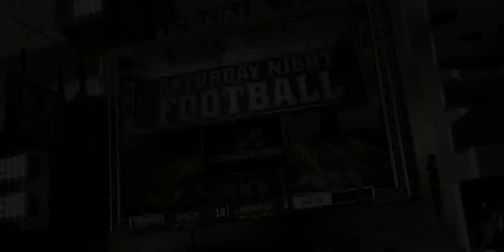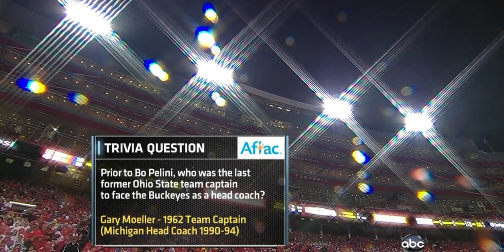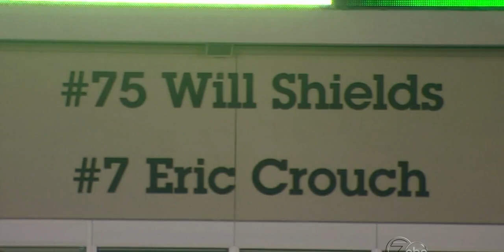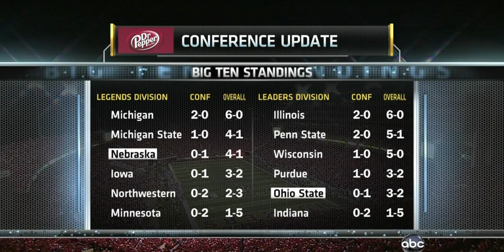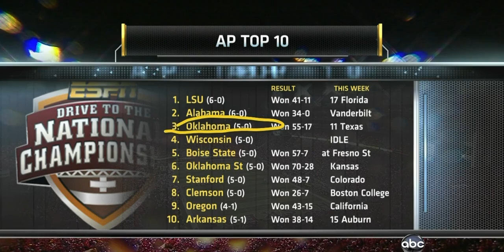2011 - Ohio State at Nebraska